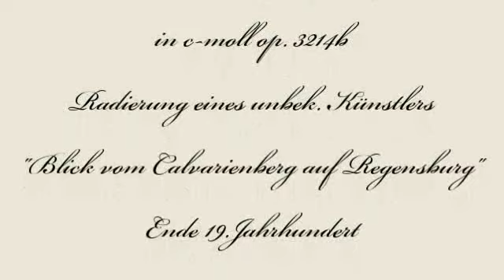Herbert Weidner Ein lieblich' Blick ins Tal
Blick vom Dreifaltigkeitsberg ins Donautal nach Regensburg. Andantissmo für Orchester in c-moll op.3214b. Radierung eines unbekannten Künstlers Ende 19.Jahrhundert